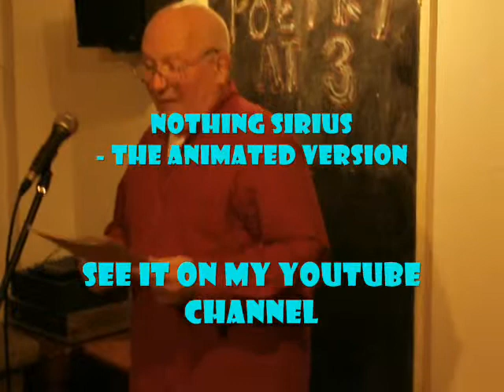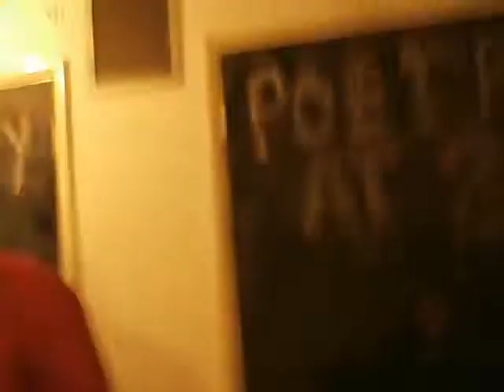Patrick the Poet at Poetry @ 3 No 3 (2 May 13)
Three poems, 4 minutes.  Poetry @ 3, No3, The Poetry Cafe, London, May 2013. Patrick the Poet at the mike with his exuberant mixture of humour (broad, fine and even literary) and strong emotion (eg Pictures - a birthday Poem for Peg* ) Patrick's entertaining and subtle readings of his poems show how poetry gains in performance.

IN MEMORIAM
*Sadly, the Peggy who inspired this poem died on 7th June 2013, aged 92.
This Youtube posting is
In memoriam Peggy - Mrs R Hickey 25April 1922 - 7 June 2013.
Poem for Peg was read at her funeral.